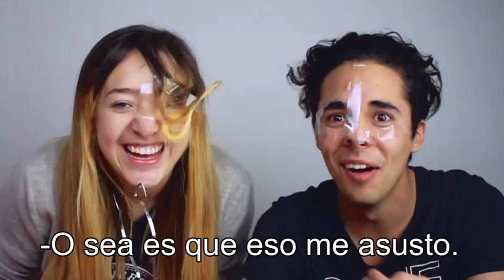DI LO QUE SEA DISNEY CHALLENGE ft. Tiago Sarmiento | La Mona Soy Yo